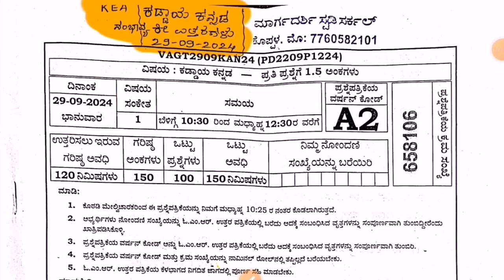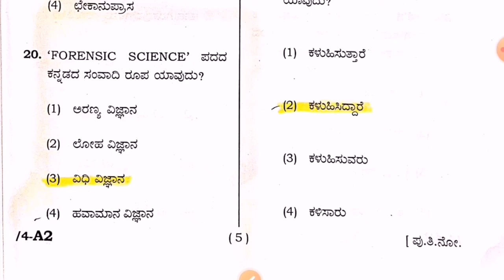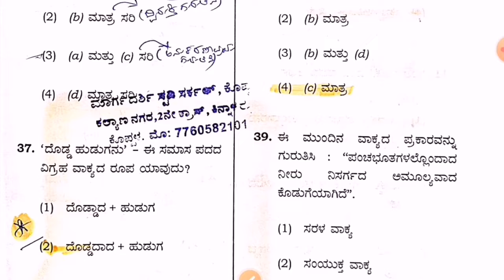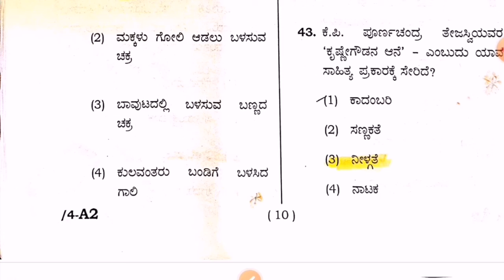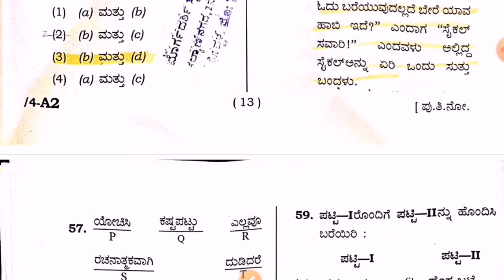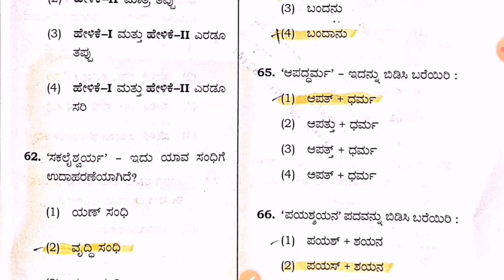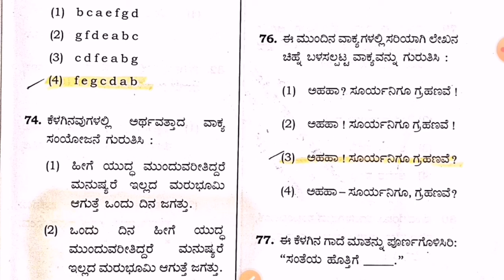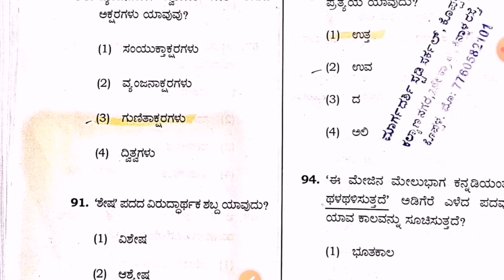VAO Kaddaya Kannada 29-09-2024 Question Paper Key Answers | VAO Compulsory Kannada 2024